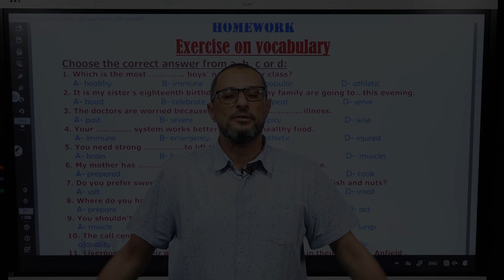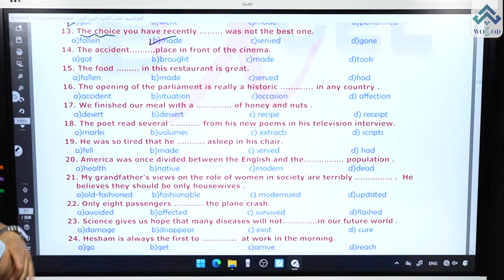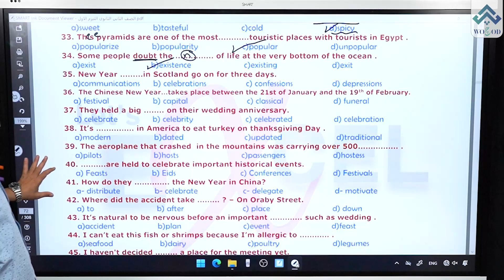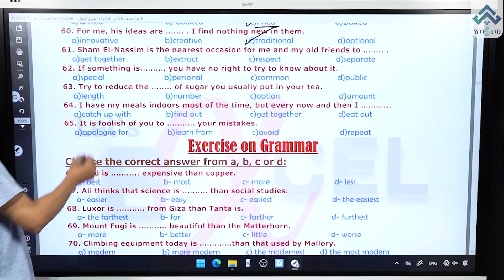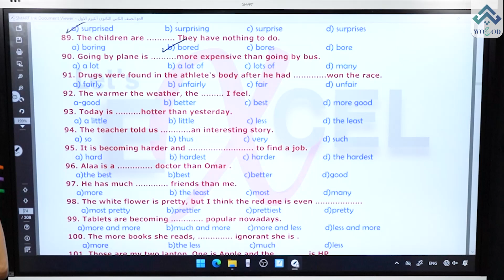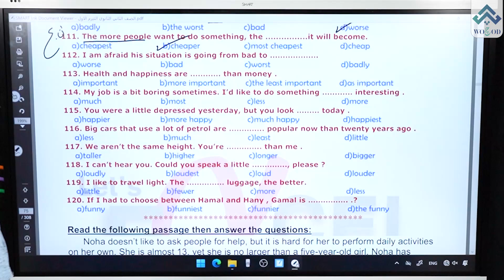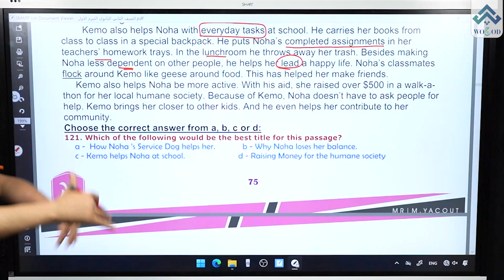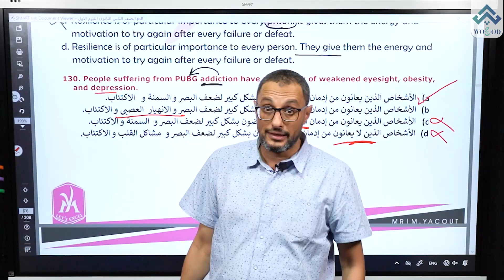حل واجب سيشن 4 للصف الثاني الثانوي في اللغة الانجليزية مع مستر محمد ياقوت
Session 4 Homework - مادة اللغة الإنجليزية - الصف الاول الثانوي مع مستر محمد ياقوت

تقدر تحجز عن طريق Vodafone Cash علي رقم
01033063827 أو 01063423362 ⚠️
بعد تحويل مبلغ الحجز يرجي التواصل عن طريق ال whatsapp علي نفس الرقم